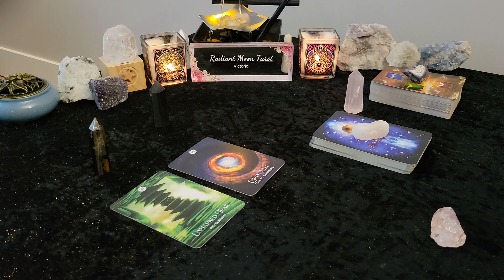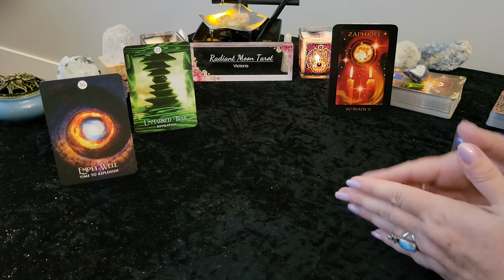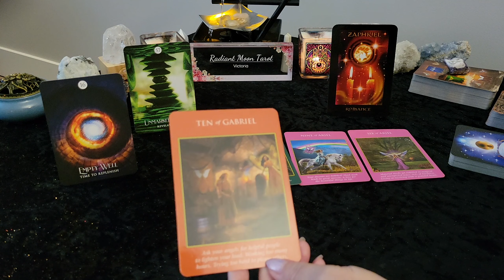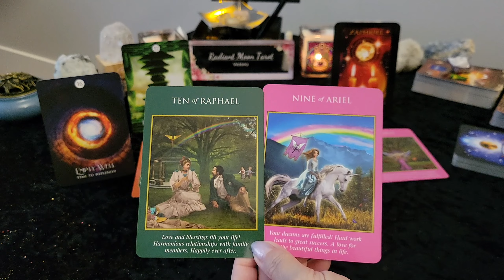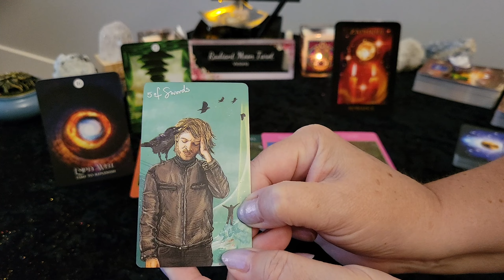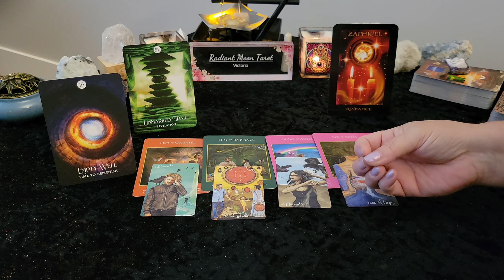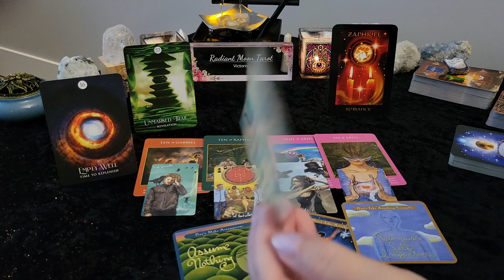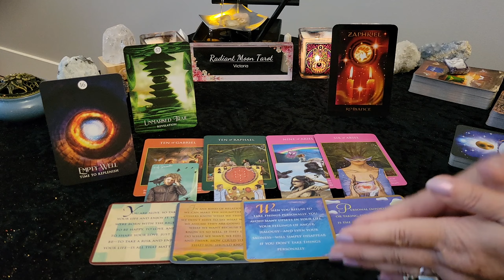♓️ PISCES 👼Your Spirit Guides Need you to Hear This! 🔮 Timeless 🌟 Tarot & Oracle Card Reading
Thank you for joining me today. This is a Timeless Tarot & Oracle Card reading for all PISCES (Sun, Moon, Rising, Venus) bringing you messages from your SPIRIT GUIDES. Whatever they want you to know right now. Whenever this reading finds you is exactly when it's meant to!

Decks used in this reading (links included to purchase):
Angels of Atlantis
Archangel Power Tarot
Light Seers Tarot
The Four Agreements
The Shaman’s Dream Oracle
Promo links:

Victoria XOXO